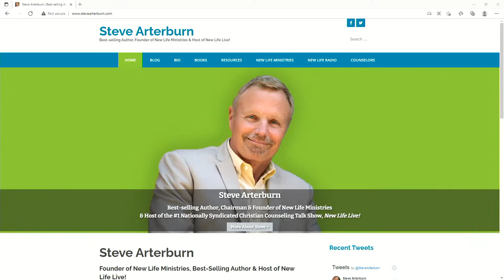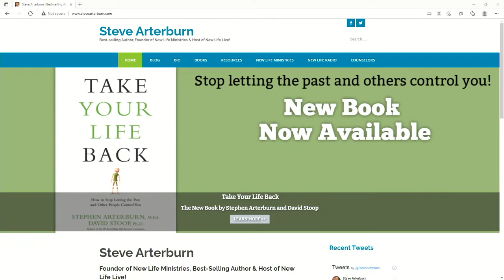High Anxiety - Steve Arterburn on LIFE Today Live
The host of the Christian counselling show “New Life Live” addresses issues of fear, anxiety, and depression. @NewLifeLive